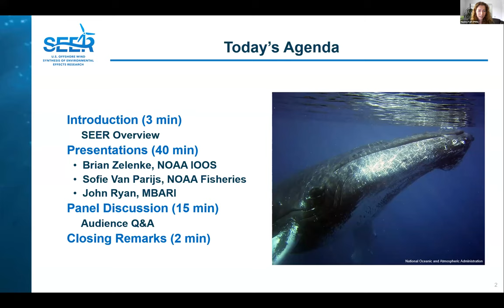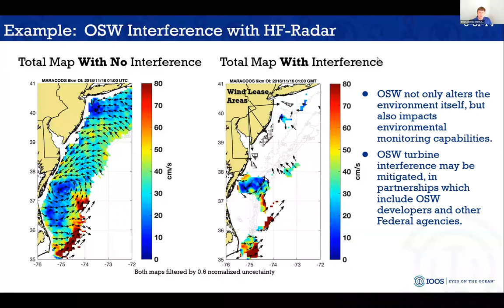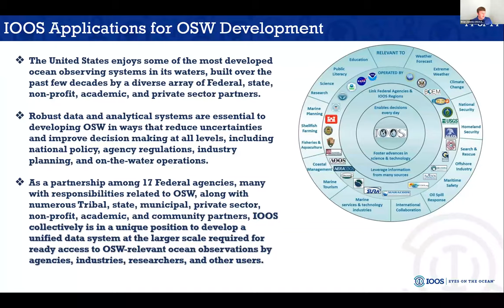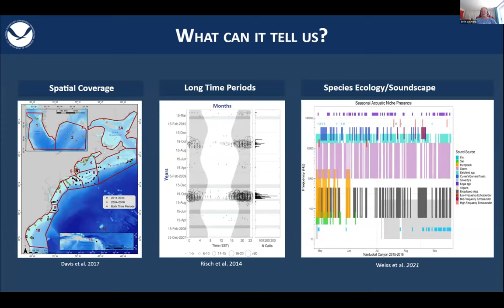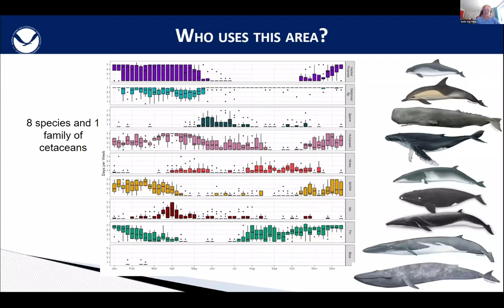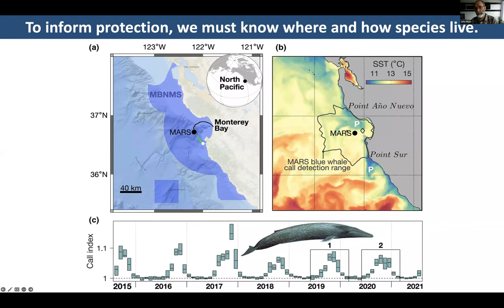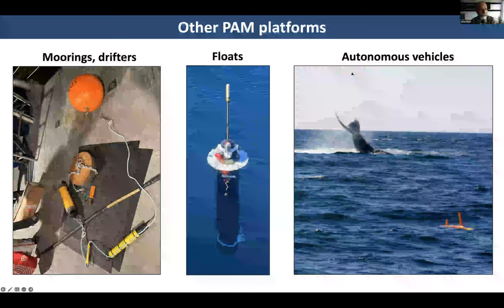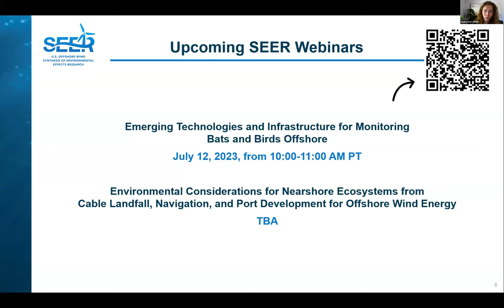Recent Advances in Autonomous Environmental Monitoring Technologies to Support Offshore Wind Energy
The U.S. Offshore Wind Synthesis of Environmental Effects Research (SEER) project is hosting a free, public webinar series to share the latest research on the potential environmental effects of offshore wind energy development, including minimization and monitoring strategies. Each webinar will feature brief presentations from experts, a panel discussion, and an audience Q&A period.

The goal of this webinar is to highlight recent advances in autonomous environmental monitoring technologies that support offshore wind energy development, with a particular focus on underwater platforms and sensors (e.g., gliders, passive acoustic buoys). Experts in this field of research will provide an overview of existing technologies and methodologies, and discuss their applicability to offshore wind energy development in U.S. waters and remaining challenges (e.g., data processing). The webinar will focus on the environmental data aimed to support responsible offshore wind energy development across U.S. regions and how autonomous technologies can help overcome environmental monitoring challenges in remote locations offshore.

Speakers include Brian Zelenke (U.S. Integrated Ocean Observing System), Sofie Van Parijs (U.S. National Oceanic and Atmospheric Administration Fisheries), and John Ryan (Monterey Bay Aquarium Research Institute).